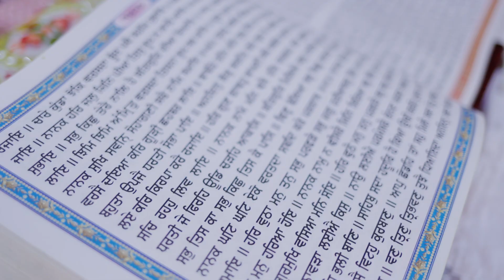Harpreet Kaur X Harshdeep Singh || Shagun Ceremony || Nirvair Pannu Hawawan...